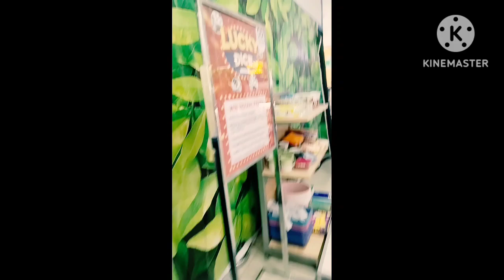Playing Lucky Dice @grandmall Digos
playing pucky dice
lucky dice game
dice game